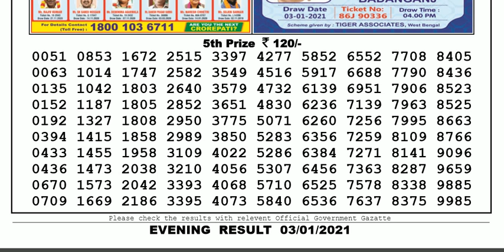Lottery Sambad Lottery Live 08.00pm 03.01.20 Nagaland State Lottery Result